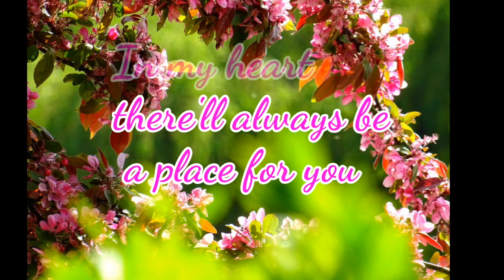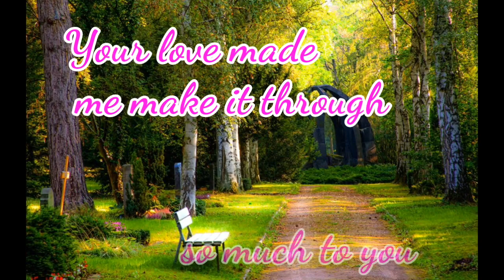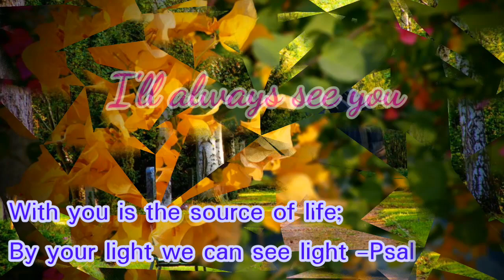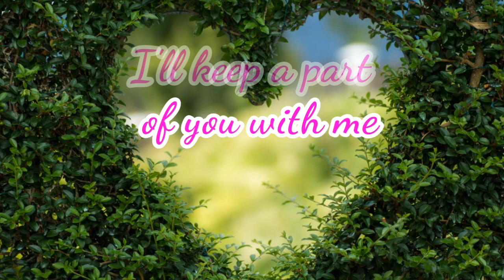There You'll Be Music and Lyrics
If you want to relax and take a reminisce. Feel free to sing through your heart.